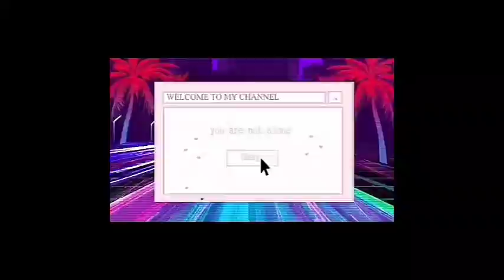CJ7 a changtupa actress Xu Jiao-i'n CJ7 film vanga a tawrhna te a sawichhuak!😰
Comment section hi amah in alo in Off leh tawp tawp zel a,heihi a chhan ka hre bik si lova,a hria in awm chuan min lo hrilh hram ru aw...ON chawp leh zel angai thin a,buaithlak khawp mai...